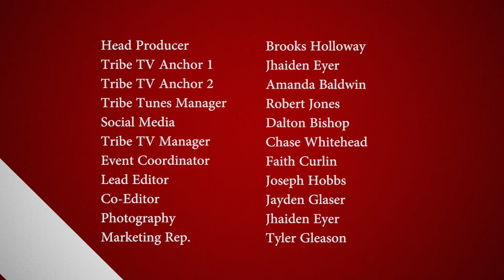Tribe TV 4-4-17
Cast
Cast
Head Producer: Brooks Holloway
Tribe TV Anchor 1: Jhaiden Eyer
Tribe TV Anchor 2: Amanda Baldwin
Tribe Tunes Manager: Robert Jones
Tribe TV Manger: Chase Whitehead
Event Coordinator: Faith Curlin
Lead Editor: Joseph Hobbs
Co-Editor: Jayden Glaser
Photography: Jhaiden Eyer
Marketing Rep.: Tyler Gleason